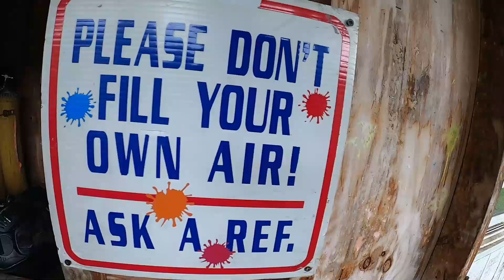Paintball Injury! Can you surrender Please? The Swamp paintball!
The Swamp paintball park located in Virginia, has one of the must visually exciting fields I have ever been to! It gets your blood pumping right away when you see it! The scenario event was Stargate and they had a an actual gate! Super fun event and ill definelty be going next year! This was a painful one! Couldn't believe that happened